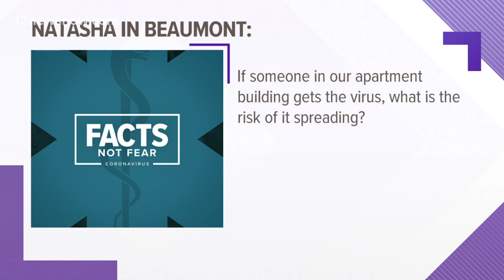Doctor answers coronavirus questions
Chief Medical Officer of Southeast Texas, Dr. Gary Mennie continues to answer coronavirus questions.